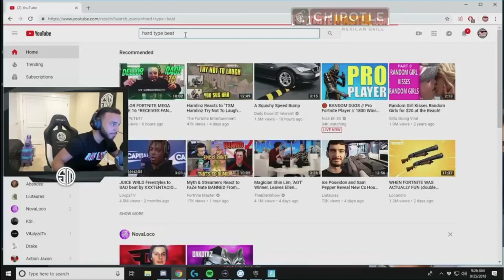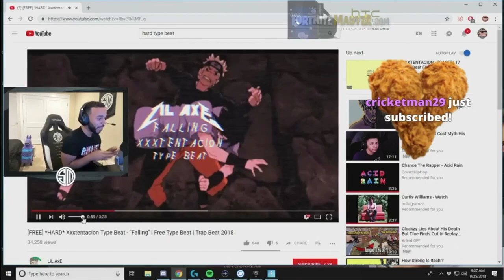Hamlinz Freestyle Rapping Turns Really Gay... 😂